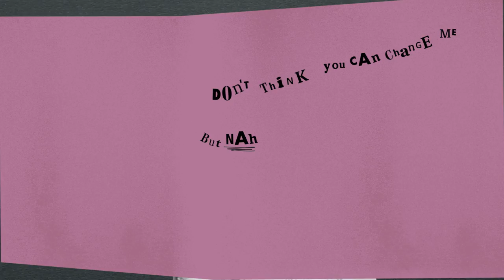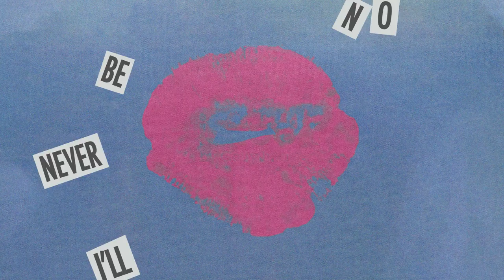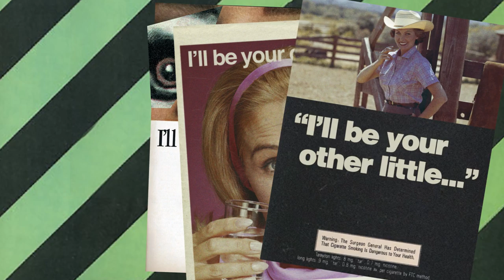Black Pistol Fire - Bad Habit